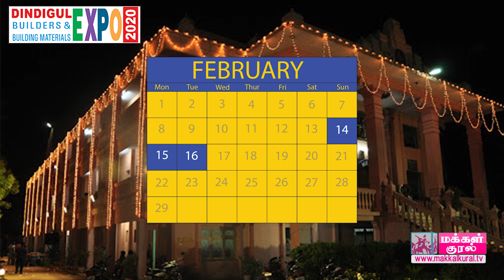Dindigul Expo 2020 | Makkalkural tv